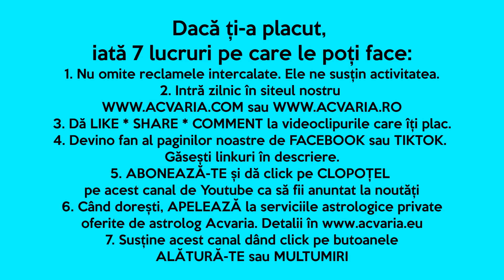FECIOARELE in fata tuturor ♍ Horoscopul lunii DECEMBRIE 2022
Horoscopul lunii DECEMBRIE pentru cei nascuti in zodia FECIOAREI si pentru cei cu ASCENDENT IN FECIOARA prezentat de astrolog ACVARIA.
⭐⭐⭐MERGI DIRECT LA:
00:00 PREZENTARE GENERALA
4:50 IUBIRE. CUPLU. FAMILIE
27:45 JOB. CARIERA. BANI